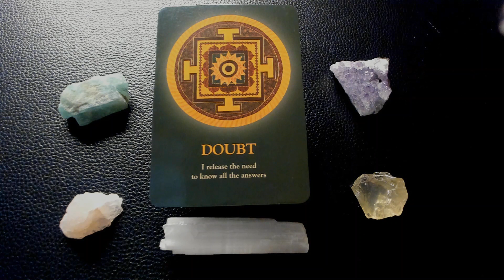CANCER JANUARY 25, 2023 POWER MESSAGE DAILY TAROT DOUBT